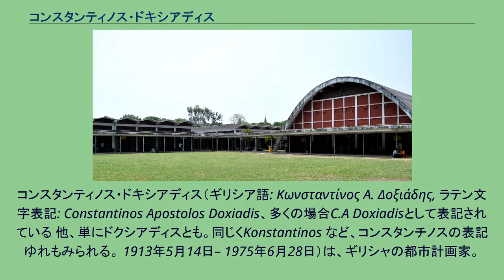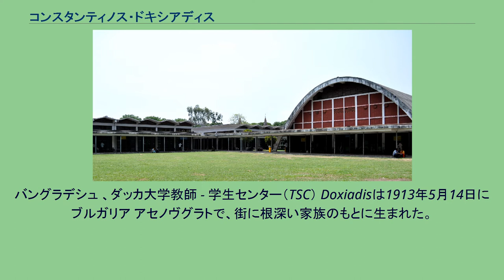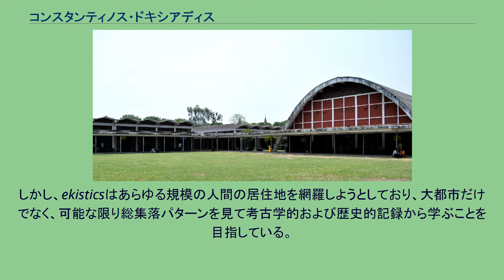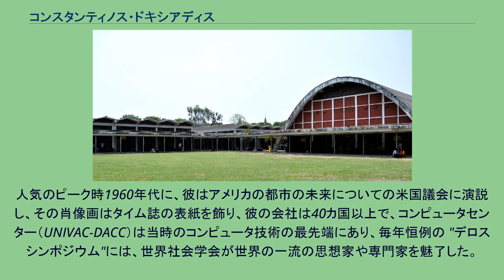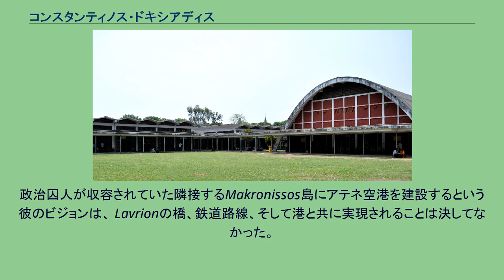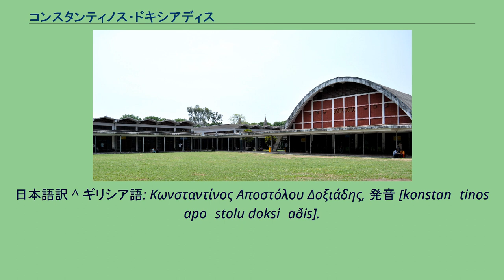コンスタンティノス・ドキシアディス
コンスタンティノス・ドキシアディス（ギリシア語: Κωνσταντίνος Α. Δοξιάδης, ラテン文字表記: Constantinos Apostolos Doxiadis、多くの場合C.A Doxiadisとして表記されている 他、単にドクシアディスとも。同じくKonstantinos など、コンスタンチノスの表記ゆれもみられる。 1913年5月14日– 1975年6月28日）は、ギリシャの都市計画家。
建築家。
彼はパキスタンの新しい首都イスラマバードの主任都市計画家、そして後にekistics（人間居住科学）の生みの親として知られる。
エントピア、エキュメノポリスなどを提唱し、世界の都市計画に大きな影響を与えた人物。
超個人的速度と化した現代社会の変化に対応すべくアテネに自身の研究所と教育機関・学校、そして設計事務所をもち、都市総合科学・エキスティックスの確立を提唱。
都市開発、再開発、住宅地計画や交通、農村計画、工業製品のデザインなど、様々な分野またスケールに関する計画を手がけた。
また、ドクシアディスは『新しい都心の未来像』（1969年）において、最適な対数スケールとして表した、地表の物理的空間のことを「人間定住社会」と呼んだ。
循環する家族構成、人口過剰、急速な社会化、機械の浸透、工業化と近代技術 都市化、経済の発展、各因子の並存という 8つの因子を都市の基本要因として捉え、近代都市の進化を推進した。
バングラデシュ 、ダッカ大学教師 - 学生センター（TSC） Doxiadisは1913年5月14日にブルガリア アセノヴグラトで、街に根深い家族のもとに生まれた。
彼は1935年ギリシャに渡り、アテネ工科大学で建築工学を卒業し、1年後にシャルロッテンブルク大学（現ベルリン工科大学）で博士号を取得した。
1937年に大アテネエリアのチーフタウンプランニングオフィサーに任命される。
第二次世界大戦中は公共事業省の地域都市計画局長を務めた。
ギリシャでのレジスタンスにも参加、ギリシャとイギリスの政府によって装され、戦争末期に復興大臣としての地位を確立、1950年代に何十もの国で大きな住宅設計契約を獲得することを可能にしたのはこの経験であった。
1951年にDoxiadis Associates、コンサルティングエンジニアの民間企業を設立。
5大陸にオフィスを構え40カ国にプロジェクトを持つまで急速に成長した。
1963年に同社はDA International Co. Ltd.に社名を変更。
開発と経済学に関するコンサルタントになる。
彼の最も有名な都市計画の仕事の一つはイスラマバードである。
政治的、経済的勢力が変化しても計画を完全に実行することができなかった既存の都市における彼の実績の多くとは異なり、完全に実現された新しい都市として設計された。
イスラマバードの計画は、車と人を分離し、公共交通機関や公益事業への容易で手頃な価格でのアクセスを可能にし、彼の「コミュニティ」の人的規模を失うことなく低コストの漸進的拡大と成長を可能にした。
リヤドや他の地域での作品は、 ある人類学者が「封じ込めアービタニズム」と呼んでいたもの、つまり都市に移住する農村の大衆の統合を目的とした政策を表している。
リヤドでは南西 - 北東アクセスで都市を再編成、「計画された都市... Meccaに面している巨大なモスクに似ている」。
彼の会社はこの他フィラデルフィアイーストウィック地区のための再開発計画の設計を手掛けた。
1965年米国インダストリアルデザイナーズ協会 より、注目に値する成果、独創的で革新的なコンセプト、そして工業デザイン専門職、その教育的機能、そして社会全般に対する長期的な恩賞を授与された。
人間の居住の科学としてekisticsを提案し、その範囲、目的、知的枠組み、および関連性について概説。
科学の発展に対する主な動機は、ますます大きく複雑な入植地の出現であり、地域の混乱や世界の都市への傾向さえある。
しかし、ekisticsはあらゆる規模の人間の居住地を網羅しようとしており、大都市だけでなく、可能な限り総集落パターンを見て考古学的および歴史的記録から学ぶことを目指している。
1960年代と1970年代に、都市計画家と建築家として、五大湖メガロポリスの成長可能性に関するも...